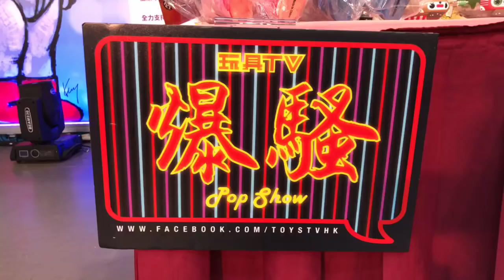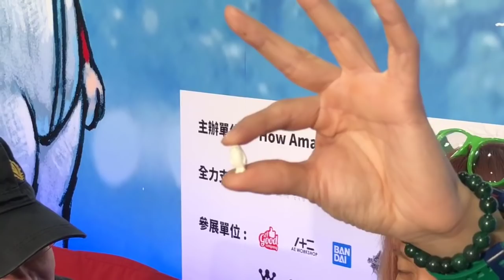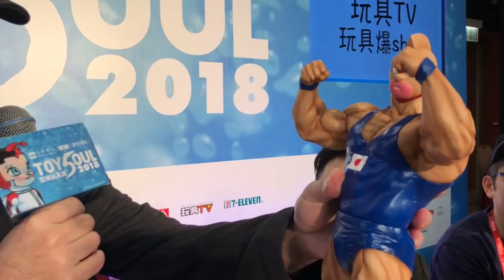TOYSTV @ TOY SOUL 2018 亞洲玩具展「台上爆騷」Part 1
Program host: DMS, Elman, Bryan lo, Toyswalker-Dick.po

Special Thanks To:
Hariken
Idee Productions Ciecy
工匠堂
N'arthe FuxxYxxA AstroNaughtie
Play
Milk Cargo x Chino Lam , DuckHead
Soap Studio & Adran
Classicbot & Philip
A good company SML
Night Market Introduction